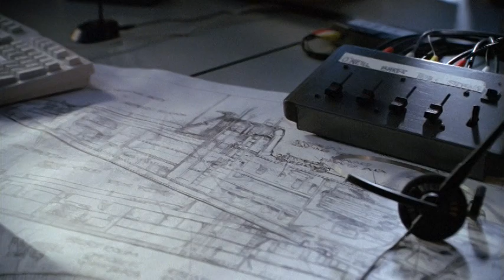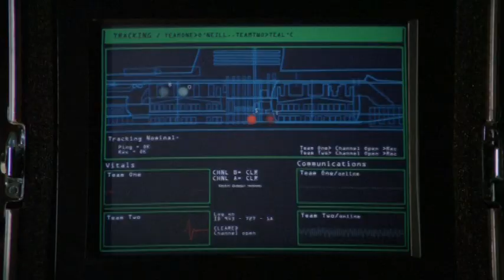Stargate SG-1 - Season 4 - Small Victories - Scouting The Sub - Part 1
Jack, Teal'c and two other guys enter the Russian submarine in search of an especially resilient Replicator.